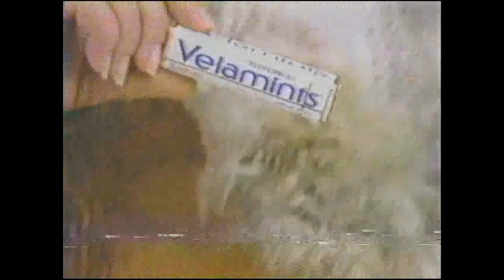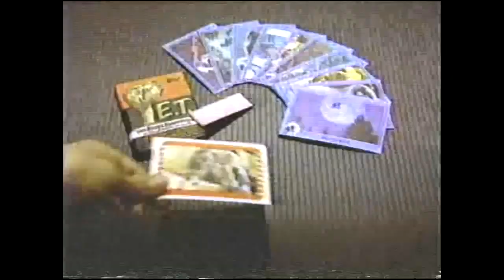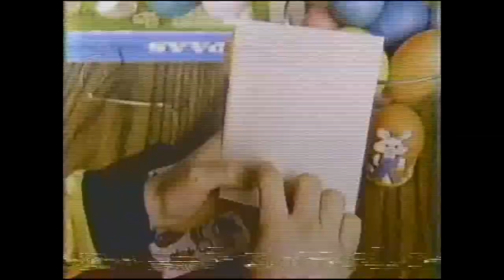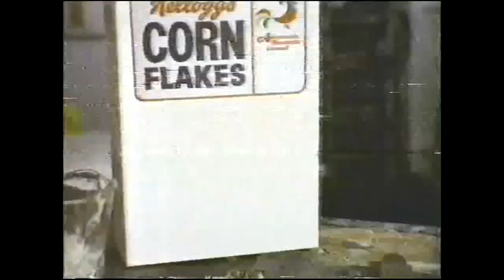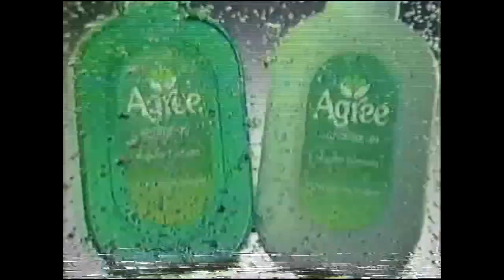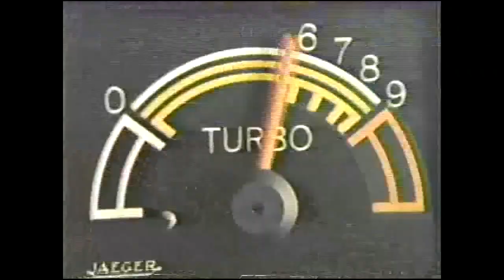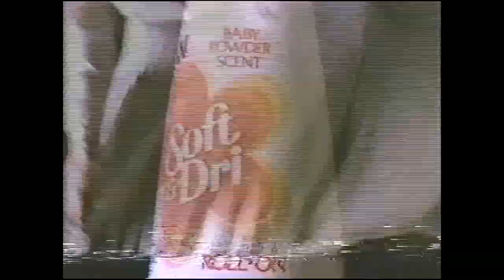March 1983 Wizard of Oz on CBS WHAS 11 Louisville KY Commercial Break Compilation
0:00 Wendy's
0:30 Field Hams
1:00 Pepsi
1:30 WHAS bumper
1:36 CBS Special presentation intro
2:07 Campbell's Soup
2:37 Mrs Paul's
3:07 Velamints
3:39 movie begins
3:48 Campbell's
4:17 Prego
4:47 Almond Joy
5:18 Era
6:00 Irish Spring
6:30 E.T. shoes
7:01 Paas Easter Eggs
7:31 Heinz
8:02 Wizard of Oz bumper
8:09 CBS show promos
8:20 CBS Saturday morning cartoons
8:32 Long John Silver's
9:02 WHAS nightteam bumper
9:16 Cadbury's Creme Egg
9:46 Wendy's
10:16 Corn Flakes
10:46 Agree
11:16 Wizard of Oz bumper
11:23 CBS show promos
11:43 Action 11 newsbreak
12:24 Lincoln Federal Savings
12:33 Action 11 newsbreak
12:48 South Central Bell
13:18 Long Joh  Silvers
13:48 WHAS 11 bumper
14:01 Nabisco
14:31 Kraft
15:01 Smurf video game
15:31 Renault
16:02 Wizard of Oz bumper
16:09 CBS show promos
16:30 CBS basketball promo
16:40 CBS bumper
16:42 Hardee's
17:12 Orkin
17:42 Nightteam news bumper
17:57 McDonald's
18:57 Soft and Dry
19:27 Sears
19:57 Wizard of Oz bumper